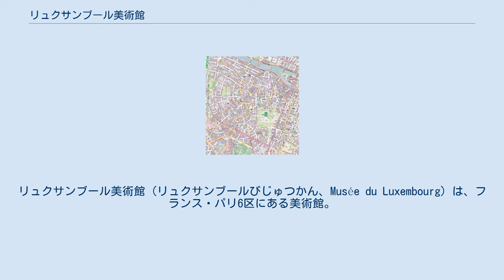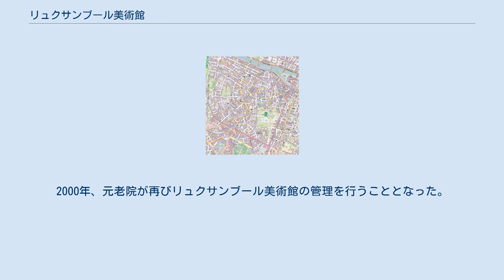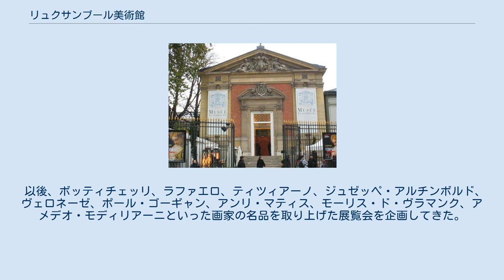リュクサンブール美術館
リュクサンブール美術館（リュクサンブールびじゅつかん、Musée du Luxembourg）は、フランス・パリ6区にある美術館。
 1750年、リュクサンブール宮殿の東棟内に設置された。
当初は、ルーベンス、レオナルド・ダ・ヴィンチ、ラファエロ、ヴェロネーゼ、ティツィアーノ、プッサン、ヴァン・ダイク、レンブラントといった王室コレクションを展示していた。
しかし、これらの作品は、ルーヴル美術館に移管され、1818年、リュクサンブール美術館は、生存する芸術家のための美術館（近代美術館）として指定された。
ダヴィッド、アングル、ドラクロワといった画家の作品が展示された。
 元老院がリュクサンブール宮殿と庭園の管理をすることになり、1884年から1886年にかけて、現在の建物を建築した。
 1894年に亡くなったギュスターヴ・カイユボットが、印象派の仲間であるカミーユ・ピサロ、エドゥアール・マネ、ポール・セザンヌ、クロード・モネ、ピエール＝オーギュスト・ルノワールらの作品を、政府に遺贈した時、政府側は受取りに難色を示し、議論を呼んだが、最終的に受け入れられたコレクションは、リュクサンブール美術館に展示された。
これらは、現在はオルセー美術館に移っている。
 1937年、国立近現代美術館が建設されると、リュクサンブール美術館は閉館した。
1979年、再び公開され、文化省が、フランスの地域の遺産や各州の美術館のコレクションを取り上げた展覧会に使用した。
2000年、元老院が再びリュクサンブール美術館の管理を行うこととなった。
 以後、ボッティチェッリ、ラファエロ、ティツィアーノ、ジュゼッペ・アルチンボルド、ヴェロネーゼ、ポール・ゴーギャン、アンリ・マティス、モーリス・ド・ヴラマンク、アメデオ・モディリアーニといった画家の名品を取り上げた展覧会を企画してきた。
 2010年、元老院は、リュクサンブール美術館の運営を国立美術館協会 (Réunion des Musées Nationaux) に委託した。
 毎年、40件近くの美術展を企画・開催している。